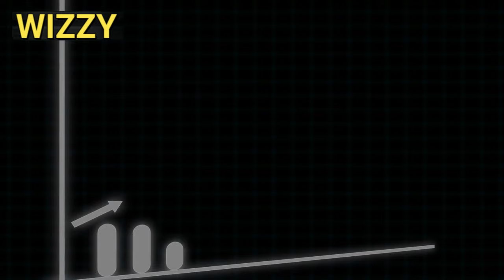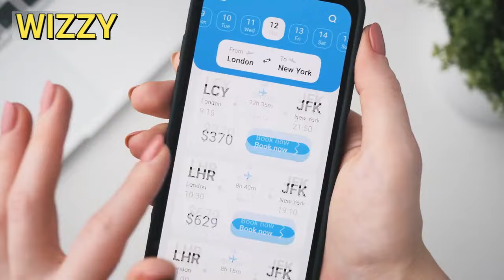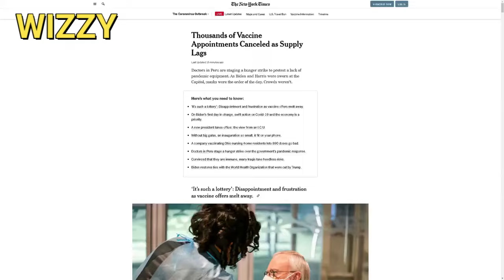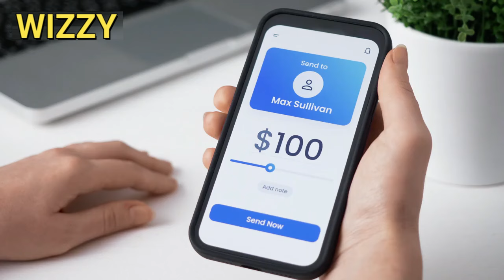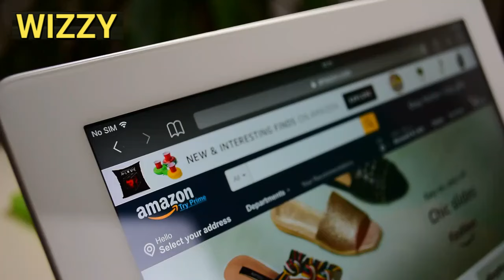How To Start Affiliate Marketing For Beginners (As Side Hustles 2024)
If you're new to affiliate marketing and looking for a side hustle in 2024, this video is for you! Learn how to start affiliate marketing as a beginner and make money online. Perfect for those looking to earn extra income from home.